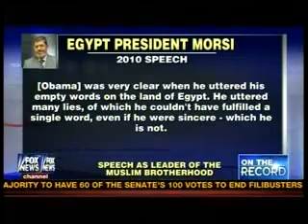F-16s for Our Friends "Egyptian or Morsy" ?!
F-16s for Our Friends Egypt or Morsy ,Greta Fox News Channel Educational Interview ,News Report .